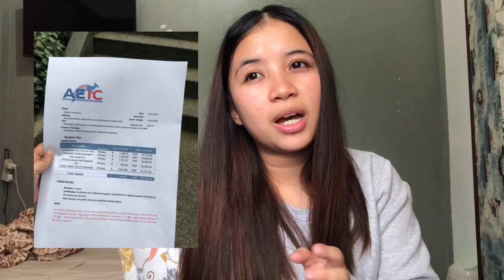PAANO MAG APPLY ABROAD? HOW TO APPLY ABROAD ( TAGALOG) STEP BY STEP!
Hi Mga ka-DISKARTE ito na! 💕 Sana maka tulong mag comment lang po kayo kung may need kayo i clarify 🙇🏻‍♀️💯